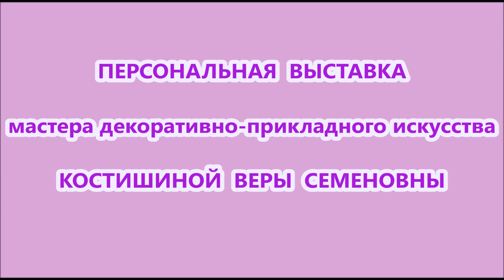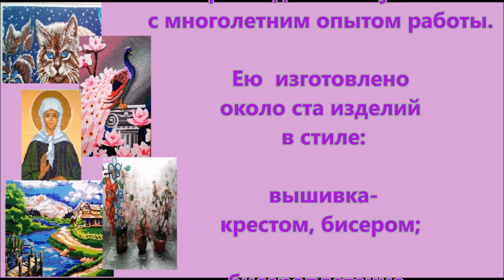Выставка творческих работ - НАРОДНЫЕ РОДНИКИ